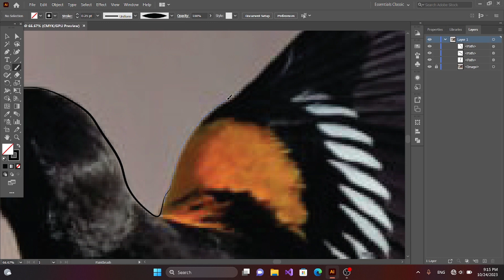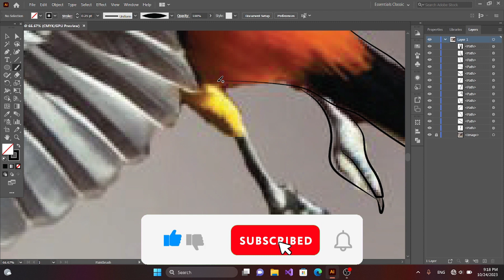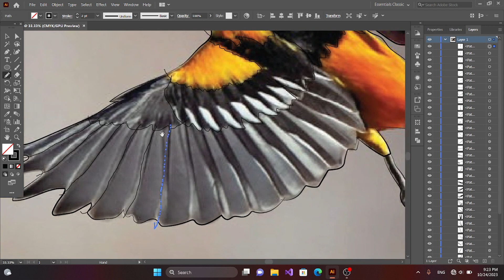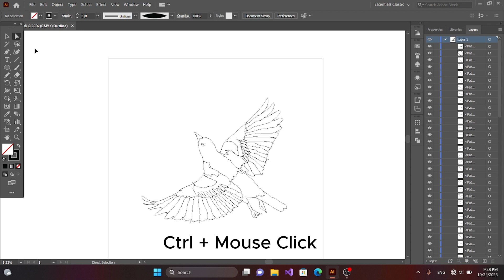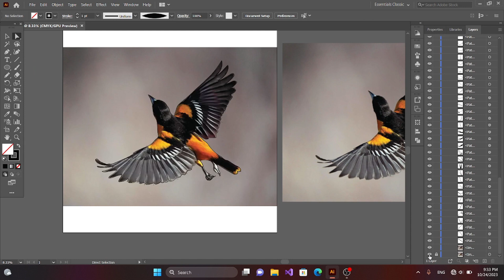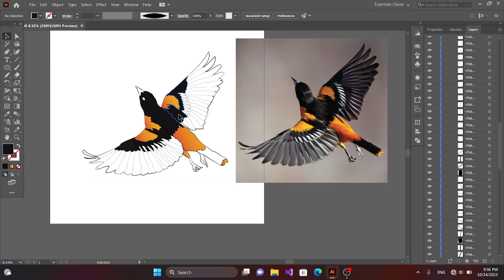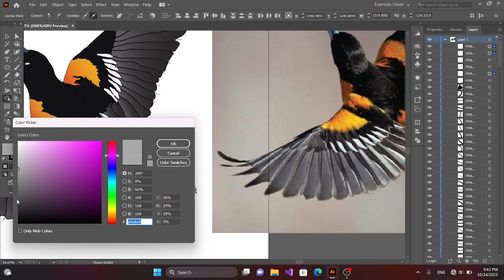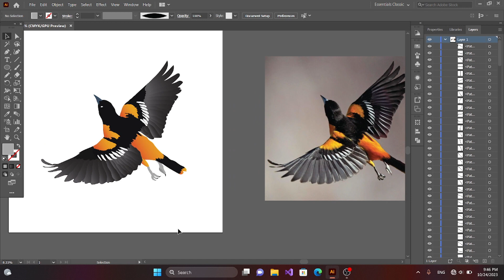Adobe Illustrator Tutorial - How to Create Oriole Bird Vector Illustration in adobe illustrator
In this video, we will show you how to create a vector bird illustration in Adobe Illustrator. We will cover everything from creating the basic shapes to adding color and details.

PV illustration is a YouTube channel dedicated to creating vector art, illustration tutorials, and animal illustrations. We also share clip art, illustration design tips, and graphic design insights.